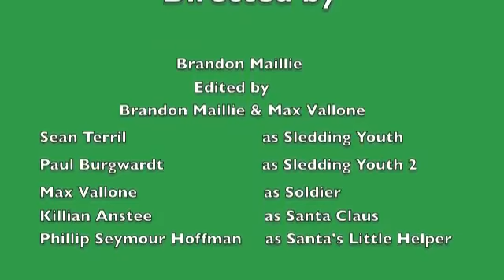Behind Enemy Lines Christmas Edition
Ho ho no! Santa gets shot down deep in the heart of enemy territory in this new comedy-thriller brought to you from the AMPP team! ENJOY!